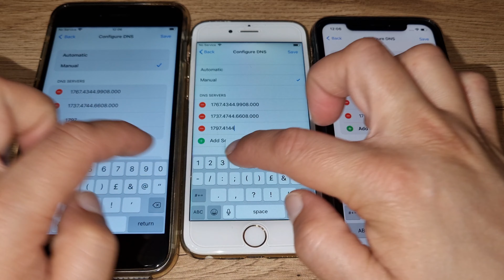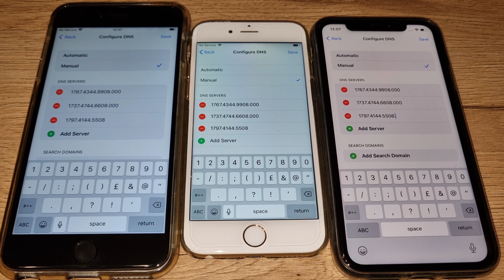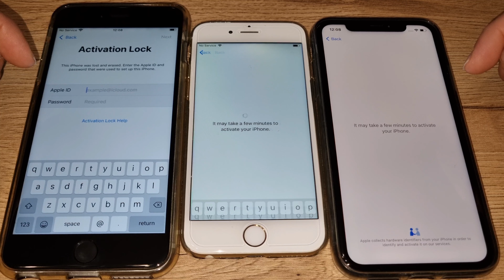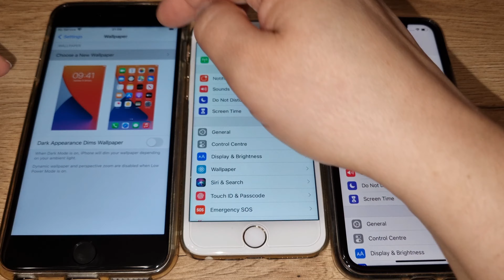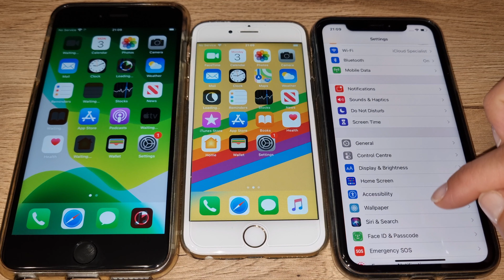August 2021 iCloud Unlock Forgotten Password or Apple ID All Models Any iOS